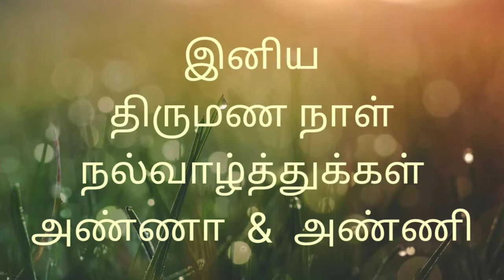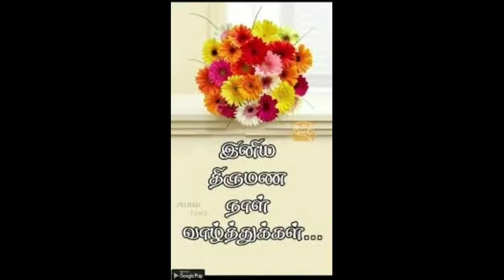இனிய 37-வது திருமண நாள் வாழ்த்துக்கள் அண்ணா & அண்ணி